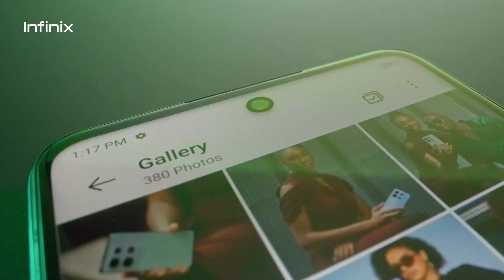Infinix HOT 40 Pro Official Unboxing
Keen to level up your mobile gaming and entertainment? Meet the all-new HOT 40 SERISE, unboxed here for your viewing pleasure. 🔥